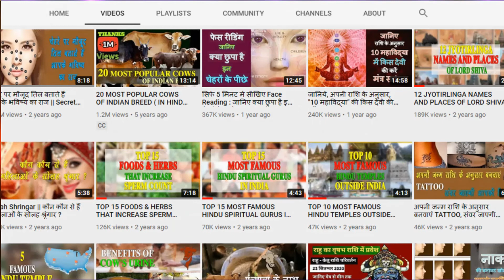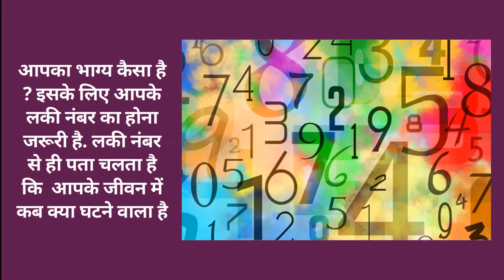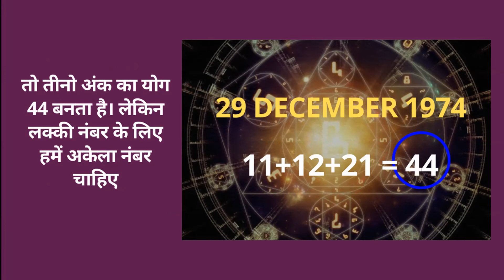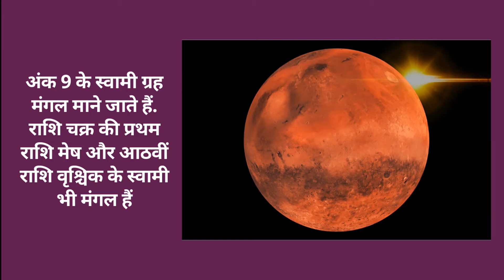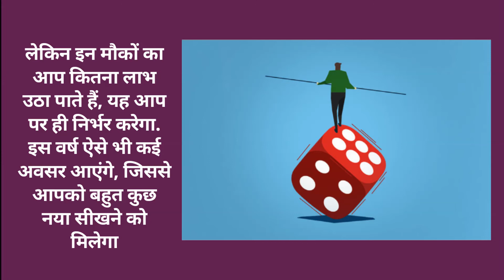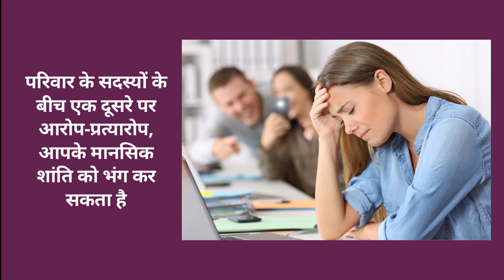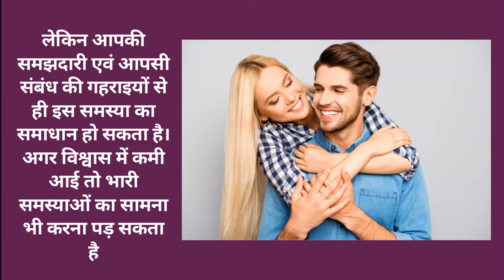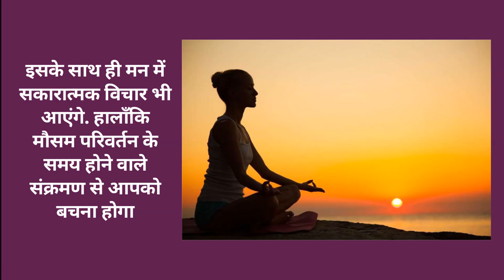LUCKY NUMBER 9 : जानिए आपके लिए कैसा रहेगा वर्ष 2021 || राशिफल 2021 || भाग्यांक 9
राशिफल 2021 | LUCKY NUMBER 9 : जानिए आपके लिए कैसा रहेगा वर्ष 2021 . इसके बारे में लोगों में उत्सुकता बनी हुई है. आज हम अंक ज्योतिष के अनुसार आपको जानकारी दे रहे हैं कि वर्ष 2021 आपके लिए कैसा रहेगा आपके पारिवारिक और दाम्पत्य जीवन में क्या क्या हलचल होंगे ? आपकी लव लाइफ में क्या होने वाला है ? आपकी नौकरी या व्यापार में किस प्रकार के उतार-चढ़ाव आएँगे।